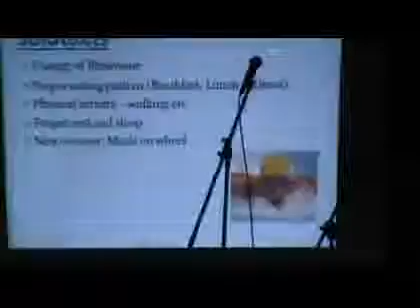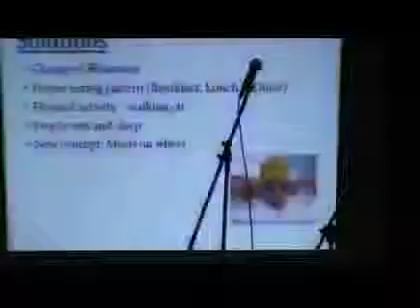Rentrée pour les étudiants de l'U3AM